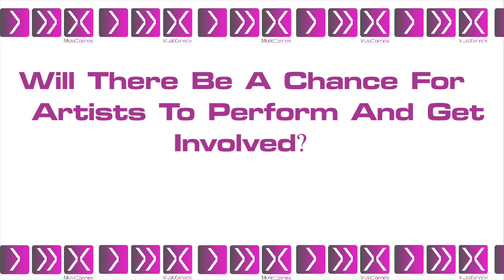Common Q will there be a chance for artists to perform and get involved?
this edition sees MusicConnex CEO's revealing information on aspects of the event that will be open to participation, after all it is about networking and getting connected,